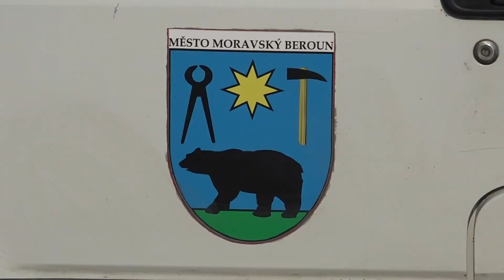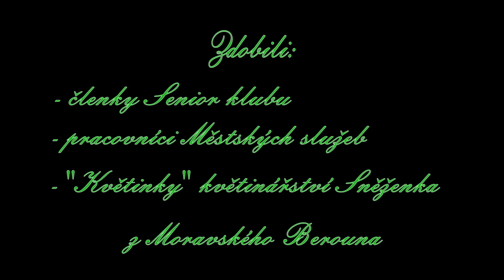2019 Predvelikonocni zdobeni